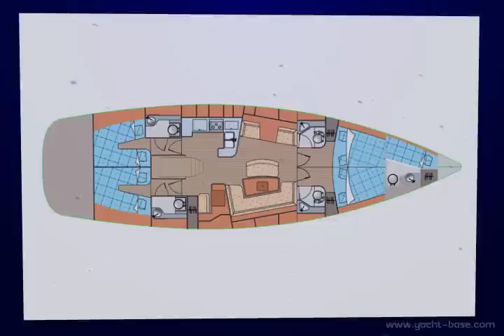Elan impression 514 maxi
Elan impression 514 maxi ready for charter in Croatia